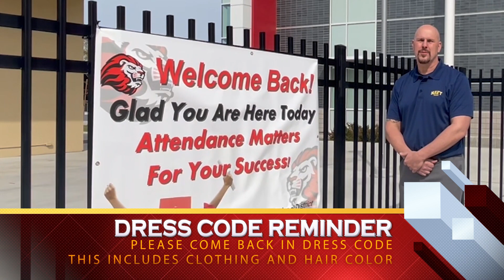Toews Talk Episode 5